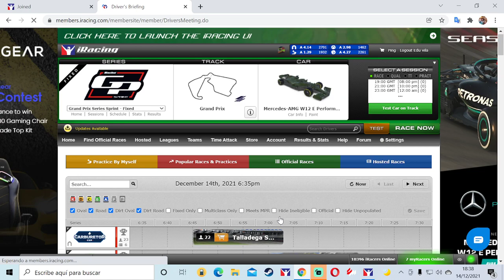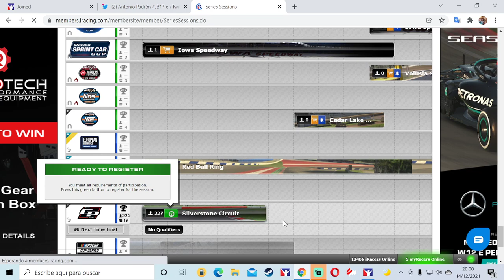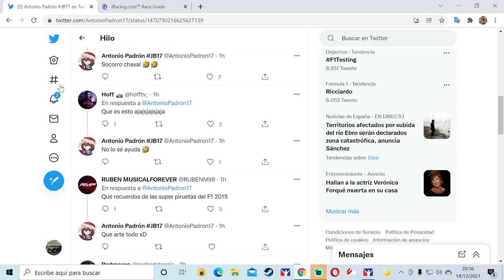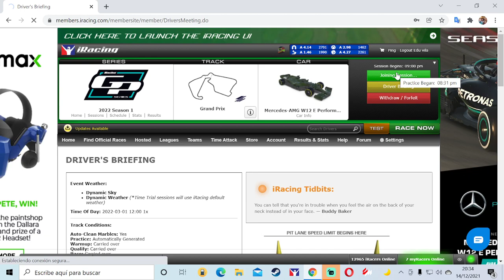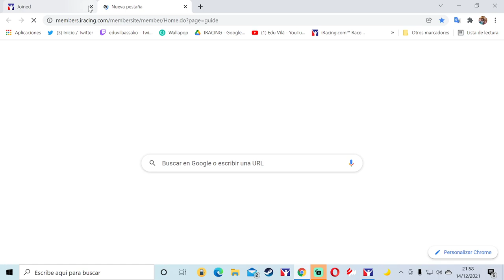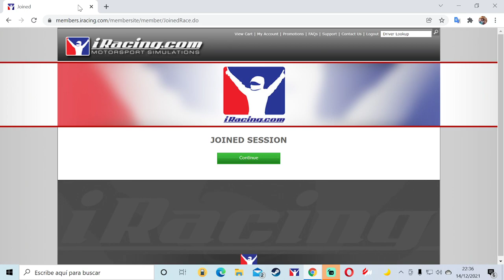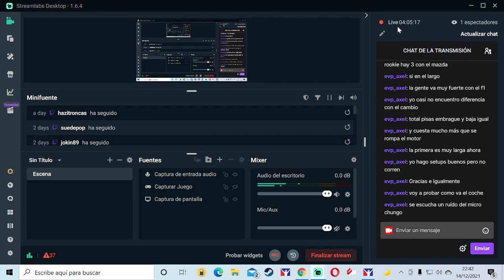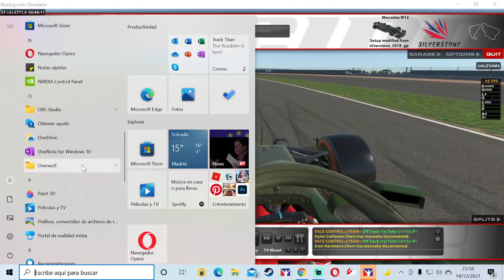Ahora si vamos a pegarle duro al F1